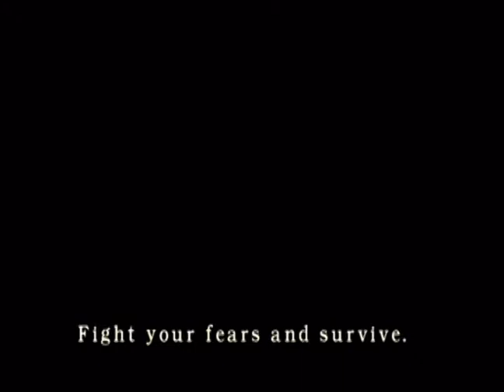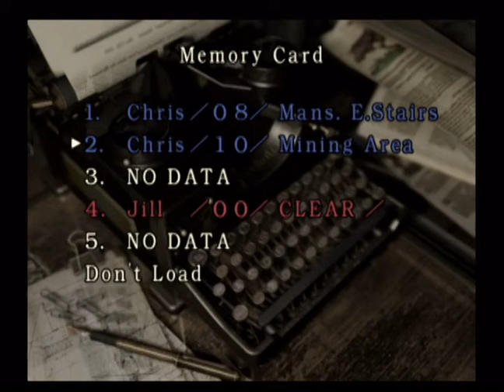REmake Extras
Contains Explicit Language! Just me talking random shit. Don't waste your time~